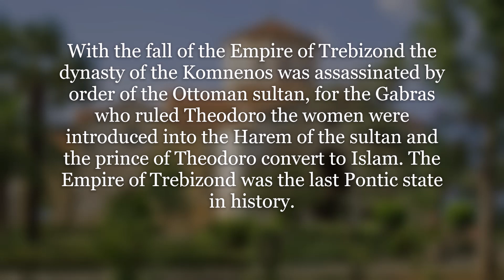The History of Trebizond Empire 1204-1475 : Every Year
The history of the Trebizond Empire which began in 1204 with the Fourth Crusade which took Constantinople, first Trebizond was another successor state claiming the imperial throne, but then it grew as the last Pontic kingdom in the history which falls in 1461 and with it, all the Komnenian Dynasty.

*Amissos area have maybe fallen in 1187 but with the lack of info and confirmation i just assume not.